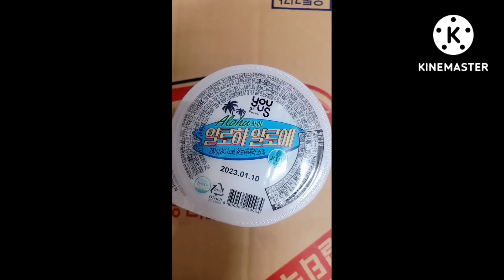무더운 폭염,중복 날씨에 즐겨먹기 좋은 라면과 디저트 음식을 소개합니다.